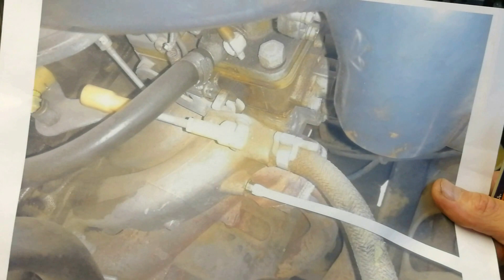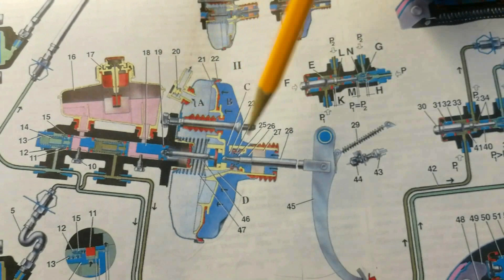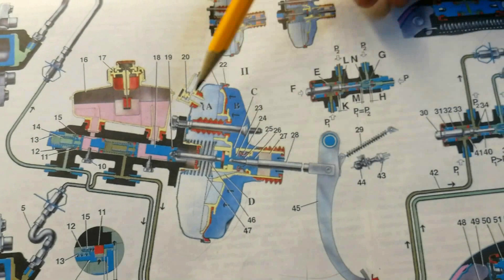ПРОВЕРКА ВАКУУМНОГО УСИЛИТЕЛЯ ТОРМОЗОВ ВАЗ 2106 ДЛЯ ПРАВИЛЬНОЙ РЕГУЛИРОВКИ ДВС НА ХХ.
ДЛЯ РЕГУЛИРОВКИ ХОЛОСТОГО ХОДА НА АВТОМОБИЛЕ ОЧЕНЬ ВАЖНО УСТРАНИТЬ ВСЕ ПОДСОСЫ ВОЗДУХА ВО ВПУСКНОЙ КОЛЛЕКТОР, КОТОРЫЙ ОБЕДНЯЕТ СМЕСЬ И НЕ ПОЗВОЛЯЕТ ВЫПОЛНИТЬ ПРАВИЛЬНУЮ РЕГУЛИРОВКУ РАБОТЫ ДВС НА ХХ.

Обратить внимание на исправность шланга подвода разряжения к ВУ и самого усилителя, в случае отсутствия эконометра или его неисправности штуцер отбора разряжения на впускном коллекторе следует заглушить. Возможен подсос воздуха через прокладку в месте крепления впускного коллектора к ГБЦ.
 Основной показатель выхода из строя ВУТ – это снижение эффективности торможения автомобиля и ощущение «жесткости» педали.
      Другие признаки при работающем двигателе:
• увеличение свободного хода (примерно до половины),
• нестабильная работа двигателя, особенно на холостом ходу,
• механизм продолжает замедлять авто после отпускания педали – тормоза «клинят».
     Причинами могут быть:
• подсос воздуха через повреждение или неплотное соединение шланга отбора вакуума;
• износ диафрагмы, ведущий к потере герметичности;
• выход из строя воздушного клапана;
• разгерметизация корпуса;
• снижение упругости пружины.
    Как провести диагностику:
1. Запустите и прогрейте мотор.
2. Оставьте двигатель работать на холостых оборотах, передавите рукой или пассатижами патрубок отбора разрежения, ведущий от коллектора,-
неизменное поведение мотора указывает на герметичность системы, а если обороты ДВС  стабилизировались,  либо повысились, имеет место подсос воздуха через ВУТ или подающий шланг.
Проверке самого «вакуумника»
1. Проверка работы клапанов
* не запуская мотор, сядьте на водительское кресло и надавите тормоз 3–5 раз. Первые нажатия будут легкими, на последних рабочий ход сильно уменьшится. При этом диафрагма втягивает воздух через   шланг и накачивает внутрь корпуса, выйти ему наружу препятствует обратный клапан, атмосферный канал закрыт,
* совершив последнее нажатие, зафиксируйте педаль в этом состоянии и запустите двигатель.
* после запуска ДВС педаль должна опуститься примерно наполовину.
          Данная проверка вакуумного усилителя тормозов выявляет проблемы с обратным либо воздушным клапаном, - т.е. если он неисправен, то накачать внутрь корпуса воздух не удастся – педаль будет проседать до упора,  а изношенный воздушный клапан не откроет атмосферный канал на работающем двигателе и педальный рычаг останется в верхнем положении или опустится очень медленно.
2. Герметичность корпуса ВУТ проверяется так:
• заведите силовой агрегат;
• выжмите тормоз до упора;
• не отпуская педаль, заглушите двигатель.
Если корпус или мембрана усилителя не пропускает воздух, педальный рычаг останется нажатым, в противном случае он вернется в первоначальное положение под действием пружины и тогда необходимо снять механизм и заменить на новый.
 Первичная и простая диагностика подсосов воздуха:
 при работе на холостом ходу нажать рукой на рычаг УН (дроссель при этом закрыт):
- если обороты увеличились, то значит есть несанкционированный подсос воздуха, который мы обогатили,

- если же обороты упали, значит подсоса нет, а смесь стала переобогащенной и трудно воспламенямой, поэтому обороты и упали.